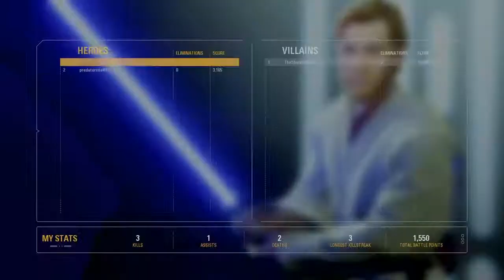2 Stubborn Rivals